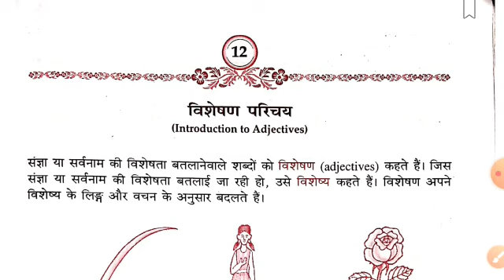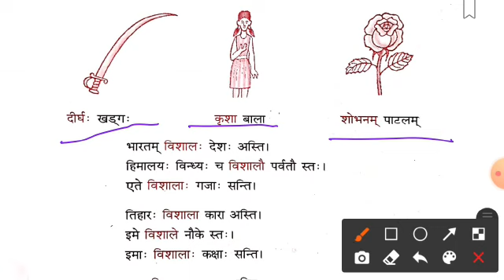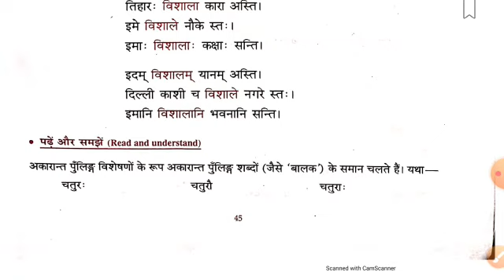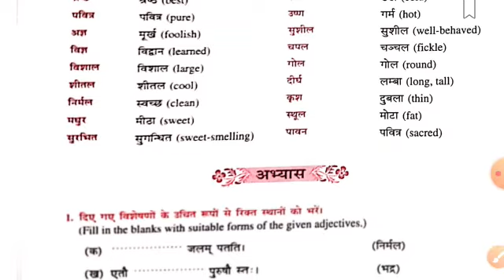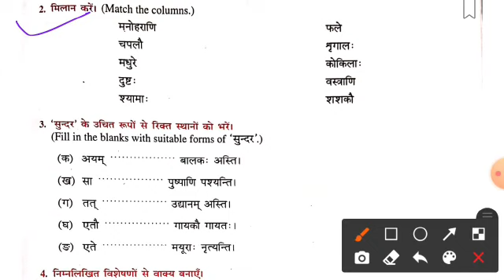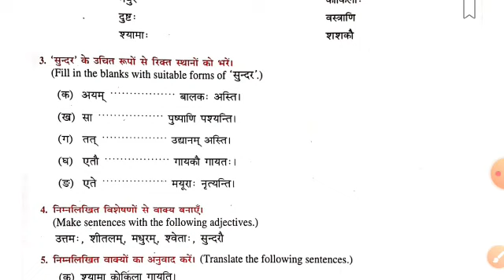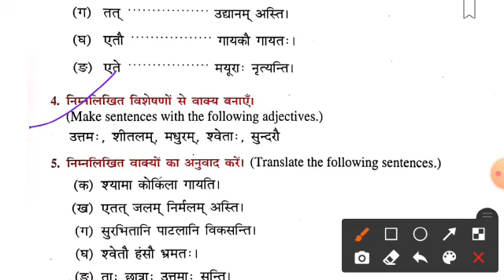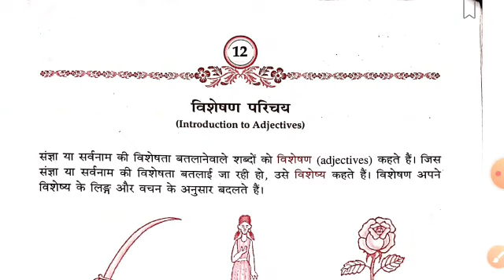Class 5 संस्कृत पाठ 12 विशेषण परिचय